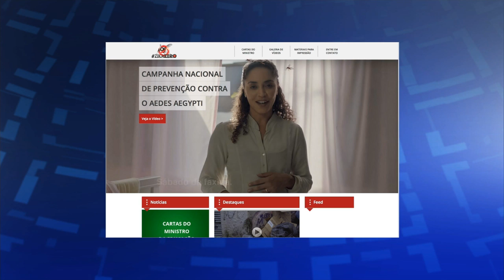Últimas - Dilma fala de parceria para criação de vacina contra o aedes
ÚLTIMAS 15H: 19.02.16 - A presidenta Dilma Rousseff participou de uma ação em uma escola em Juazeiro, na Bahia. Dilma fez um balanço das ações do governo brasileiro no combate ao aedes aegypti e responde perguntas dos estudantes. Ministro da Educação, Aloizio Mercadante,  participou de mobilização em São Paulo e enviou cartas direcionadas às escolas. Eduardo Braga, Ministro de Minas Energia falou sobre a mobilização nas escolas, por telefone, do Pará. Em Campo Grande, MS, a ministra de Desenvolvimento Social, Tereza Campello também fez mobilização.